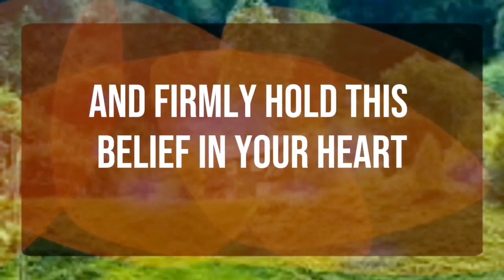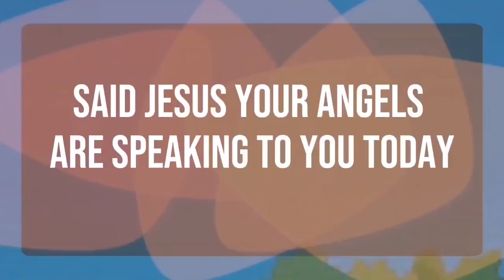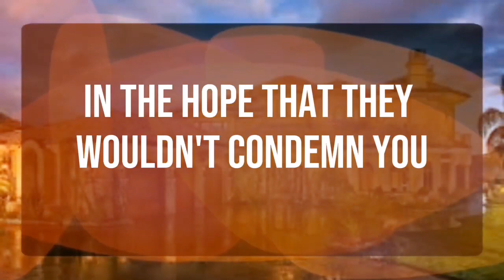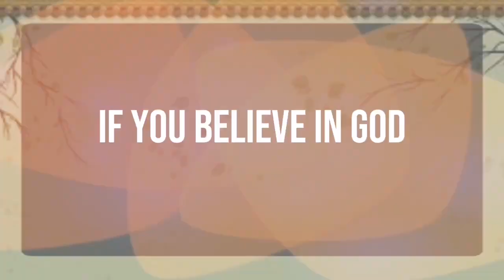God message_ Someone is trying to communicate with you for.... Angels Message✝️God Miracles 🦋god msg